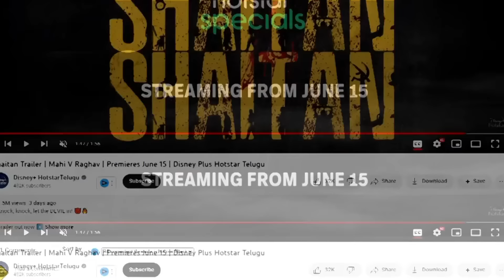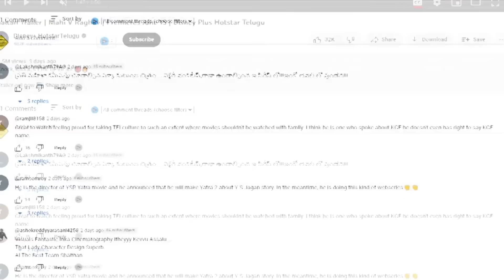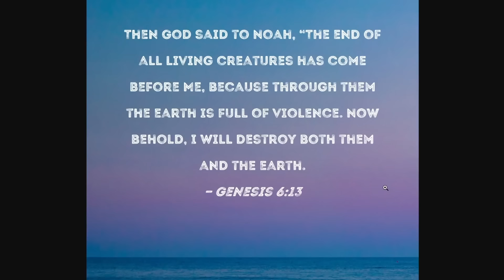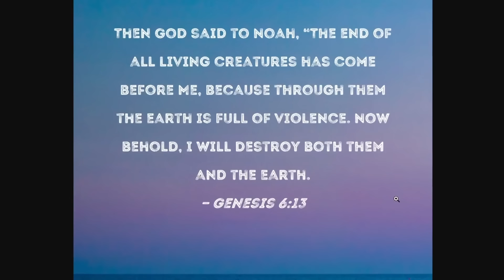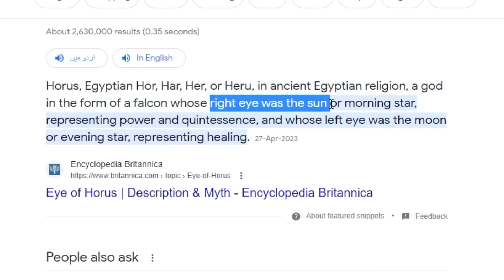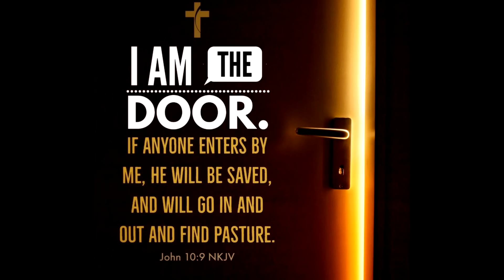SIGNS OF THE END TIME!! WE ARE LAST GENERATION! PROOF THIS WEBSERIES KI TRENDING | Almas Jacob